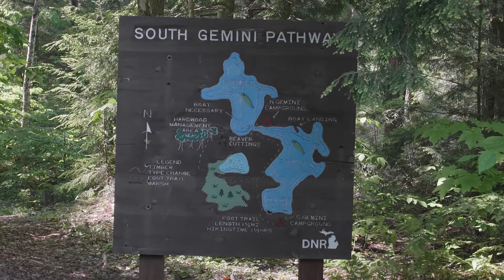CLC Lands - Gemini Lake